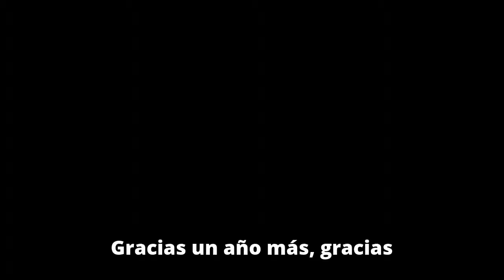Introducing naked bridal jumpsuits